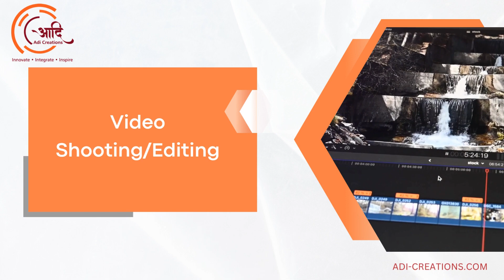Premium Personalize IT Service | Adi Creations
Adi Creations
IT Company
Our office is situated at
205, Lilamani Corporate Heights, Beside Ozon - Aangan, New Vadaj, Ahmedabad.

We deliver premium personalised IT Services for the following activities -

📱 Android / IOS App Development
🎨 UI-UX Design
🌐 Domain and Server
🎉 Event / Conference Management
🔍  SEO
🎨 Graphics designing
🎥 Video shooting/editing
📱 Social Media Marketing
🌐 Digital Marketing
🔊   Audio editing
📈  Google Ads and AdSense Management